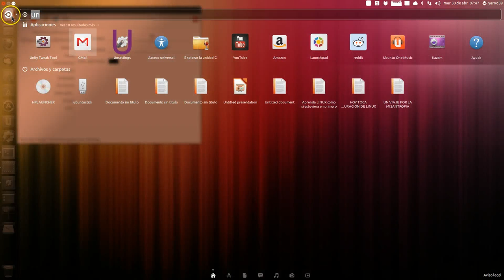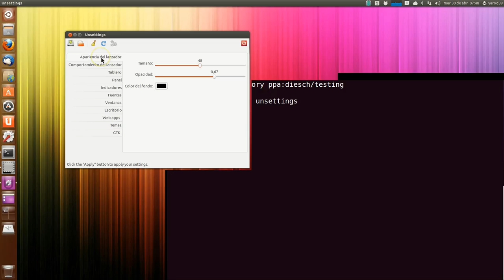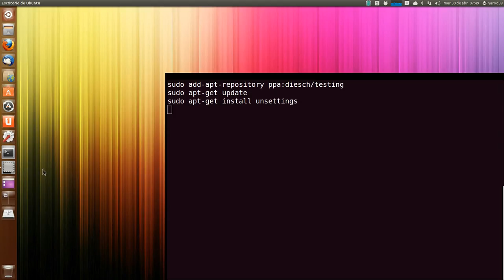ACTUALIZACION DE UNSETTINGS PARA UBUNTU UBUNTU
sudo add-apt-repository ppa:diesch/testing
sudo apt-get update
sudo apt-get install unsettings